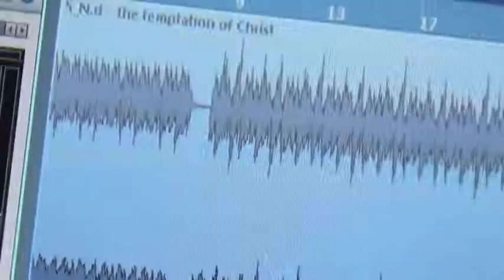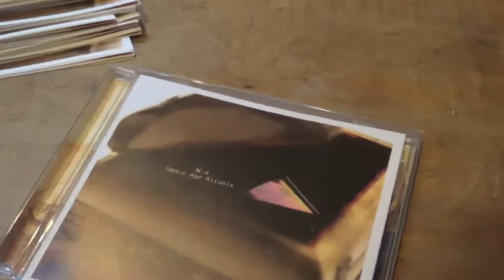N.d - Space Age Rituals [CD Production]